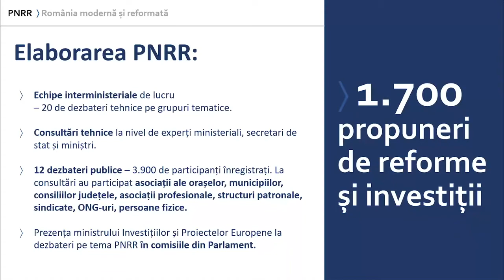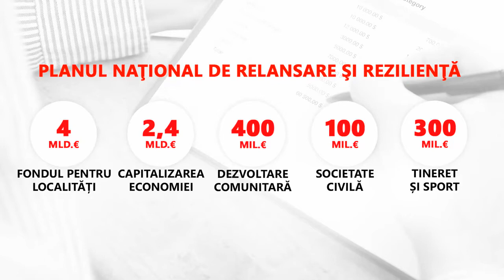Miniştrii guvernului Cîţu în sfârşit au reuşit să împartă banii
➥În PNRR sunt 4 miliarde de euro pentru Fondul pentru localități
➥Nicușor Dan a depus proiecte de 7 miliarde de euro
➥Iașiul a cerut 2,3 miliarde de euro, iar Clujul 3 miliarde de euro